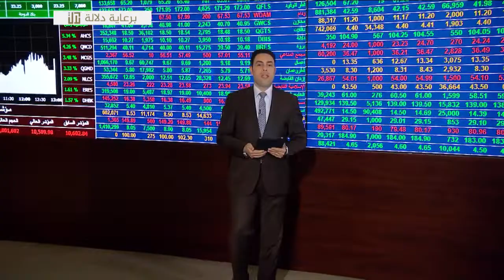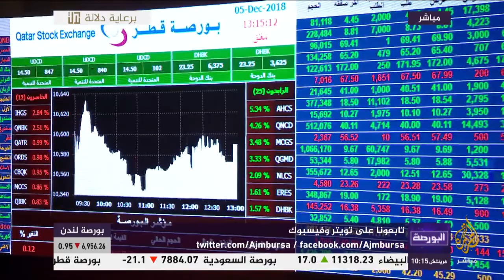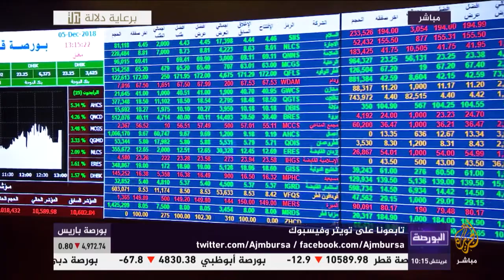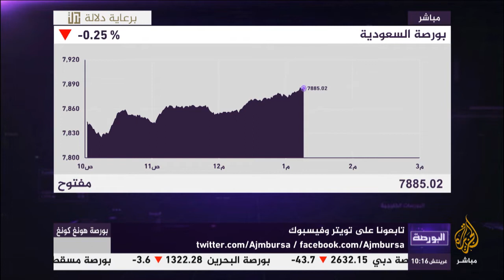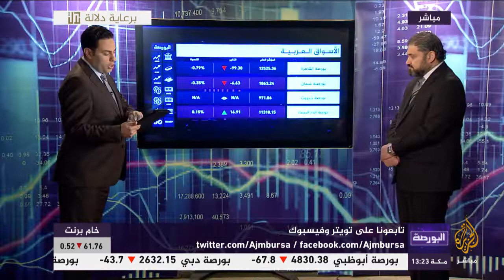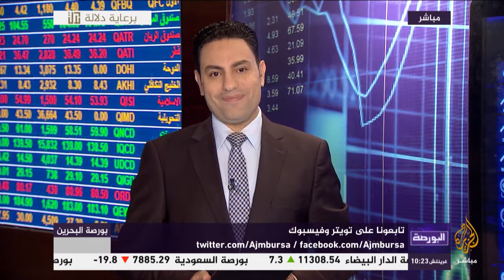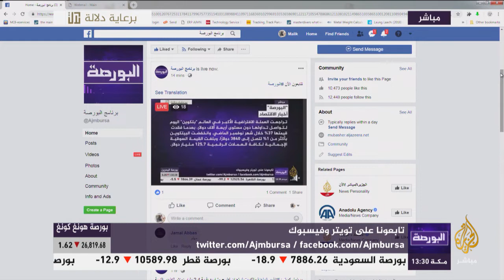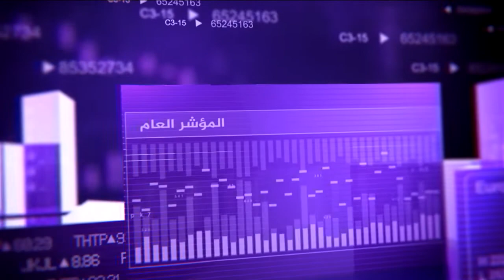مؤشرات الأسواق العربية والعالمية في البورصة ..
البورصة 5 ديسمبر 2018